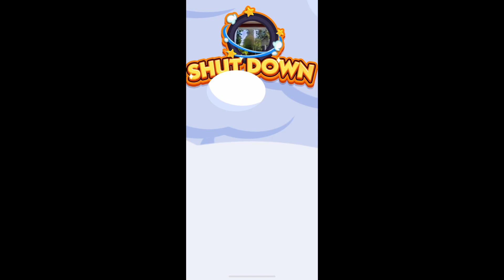[Game Play]Monopoly Go! Day 311